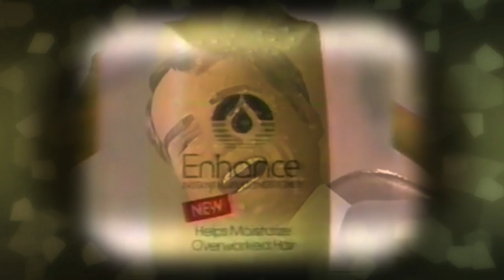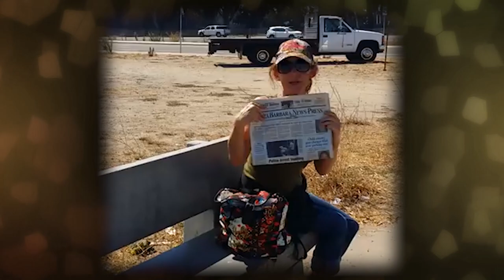Kizzume's Mystery Commercial Theater Ep 60: Slap-crazy